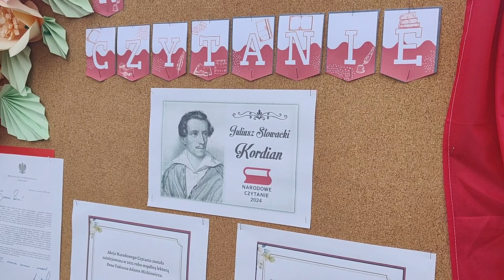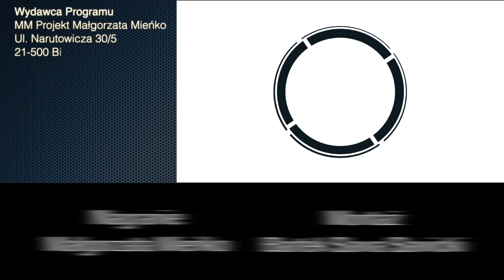Gmina Piszczac przeczytała wspólnie „Kordiana”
12 września przedstawiciele gminy Piszczac na czele z burmistrzem Kamilem Kożuchowskim wzięli udział w XIII ogólnopolskiej akcji Narodowego Czytania i przeczytali wspólnie fragmenty "Kordiana".